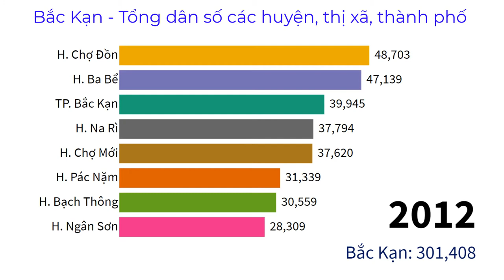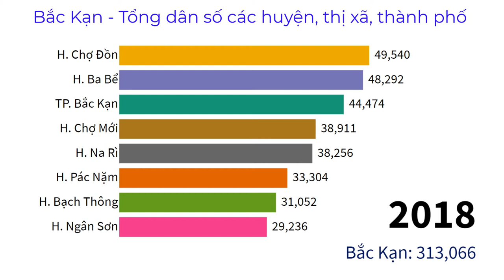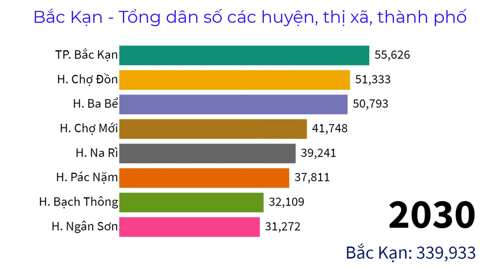Bắc Kạn - Tập 1 - Tổng dân số các huyện và thành phố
Dân số các thành phố, thị xã thuộc tỉnh Bắc Kạn 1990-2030 |down2earth
Population of districts, city in Bac Kan Province, Vietnam
Bắc Kạn là một tỉnh trung du thuộc vùng Đông Bắc Bộ, Việt Nam.
Tỉnh Bắc Kạn có 8 đơn vị hành chính cấp huyện, bao gồm 1 thành phố và 6 huyện với 108 đơn vị hành chính cấp xã gồm có 6 phường, 6 thị trấn và 96 xã.

down2earth​​​ giới thiệu sự thay đổi quy mô dân số đô thị của các thành phố, huyện thuộc tỉnh Bắc Kạn, Việt Nam từ năm 1990 đến năm 2030. Số liệu cho giai đoạn 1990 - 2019 lấy từ số liệu các cuộc Tổng Điều tra dân số và nhà ở các năm 1989, 1999, 2009, 2019. Trong khi đó, dân số giai đoạn 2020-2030 được tính toán dựa trên tốc độ gia tăng dân số của các địa phương trong giai đoạn 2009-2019.